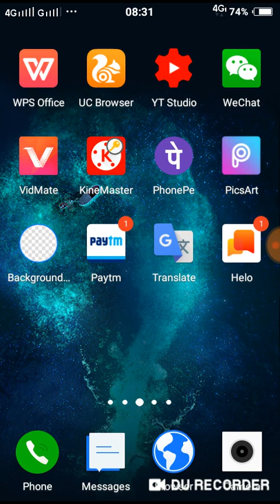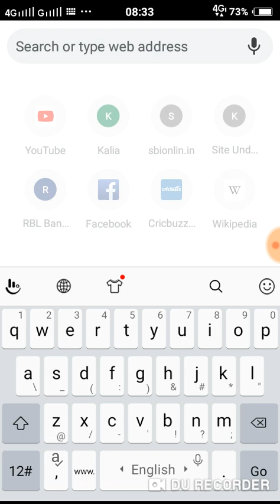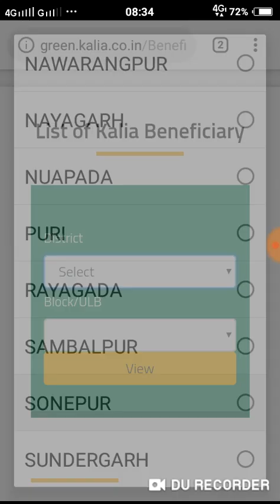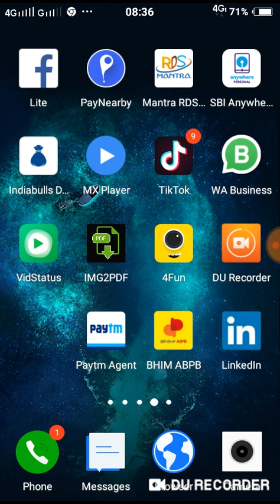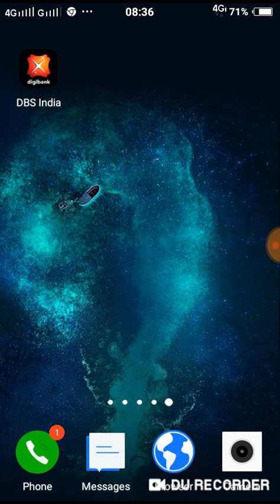Kalia joyana new list|| check kariniantu apananka naa list achhi ki nahi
This is kalia joyana new list
Kalia joyana ra list check karantu
Kichhi ki apnaka asubidha comment box re diantu